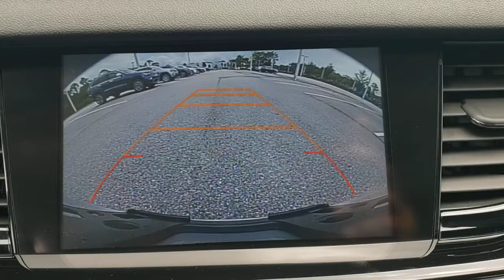2018 Buick Regal Sportback New Smyrna Beach, Port Orange, Daytona Beach, Deltona, Sanford, FL N81127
Silver Used 2018 Buick Regal Sportback available in New Smyrna Beach, Florida at New Smyrna Chrysler. Servicing the Port Orange, Daytona Beach, Deltona, Sanford, FL area.
2018 Buick Regal Sportback Essence - Stock#: N811273A - VIN#: W04GR6SX1J1049800